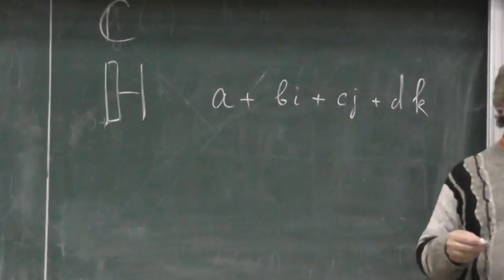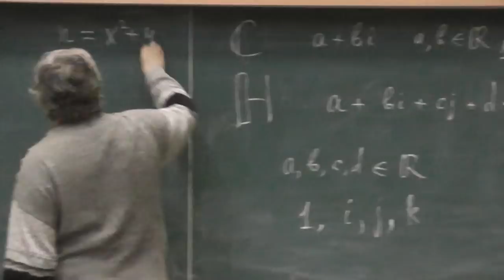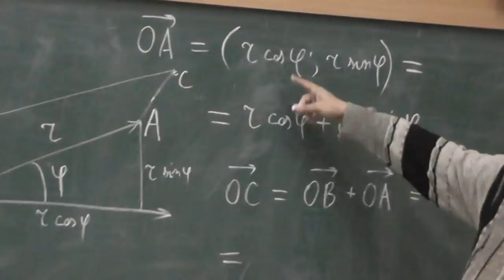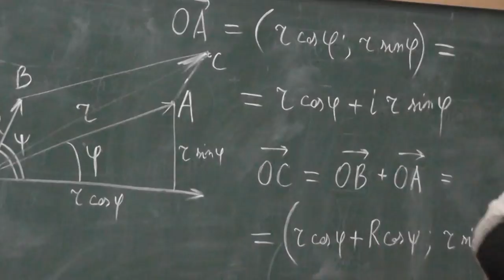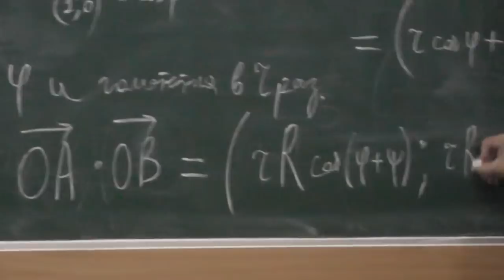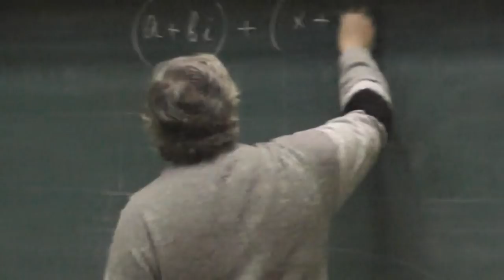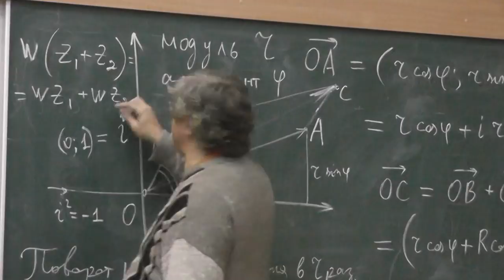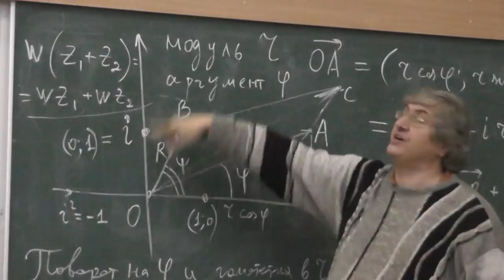1 Комплексные числа: алгебраическое и геометрическое определения